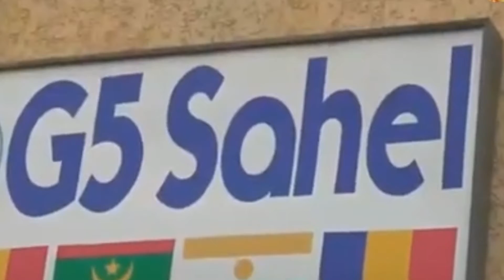نشرة الاخبار من قناة النصر 24 الفضائية الاثنين 23-8-2021